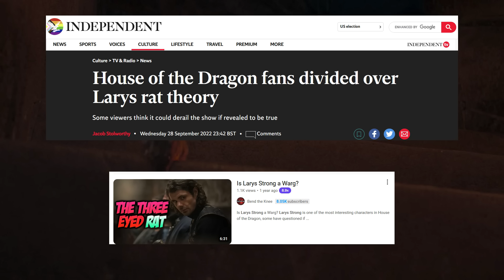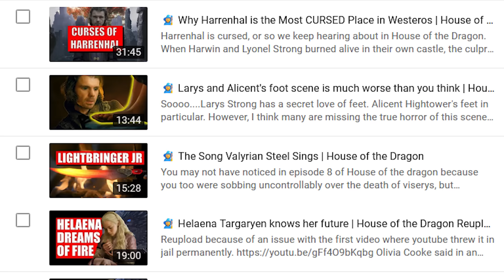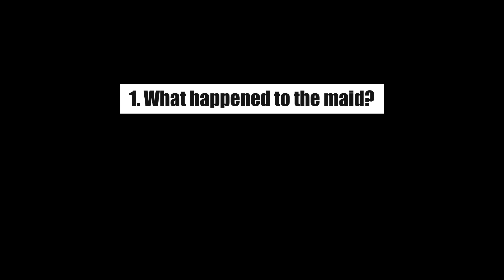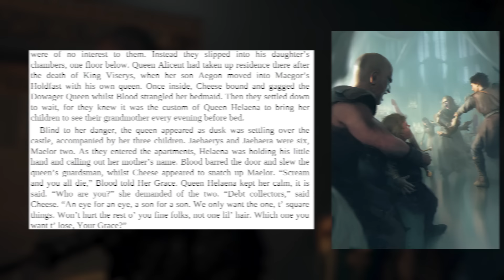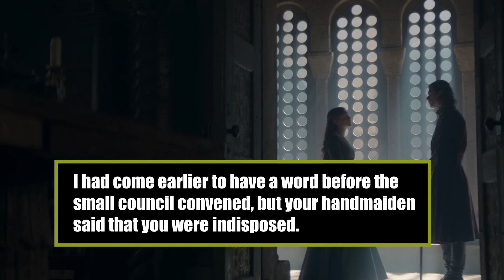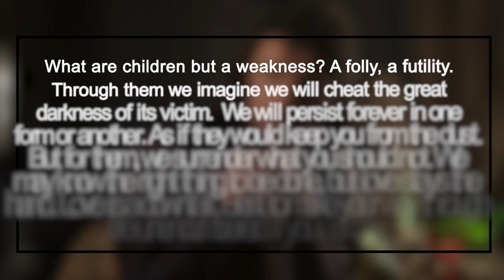🧙Larys Strong allowed Blood and Cheese to happen | House of the Dragon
In the premiere of house of the dragon season 2, you may have noticed that rats come up in the episode. A lot. Queen Helaena Targaryen says she is afraid of the rats to the befuddlement of her husband and maids. Between Blood and Cheese, there's Cheese with his dubious rat catching effectiveness is shown catching a few and lugging around his traps. And Blood, the Goldcloak Daemon stan, also lugs around the rat traps briefly before abandoning them to his Son for a Son bounty. And of course, there’s actual rats all over the castle particularly in the hidden passages as Blood and Cheese make their infamous ascent into the royal apartments. It’s a regular rat bonanza, you cannot escape rats in the Red Keep. However, there are some secret rats as well you may have missed during your viewing. And if you’re a viewer of this channel and a Larys Strong, the Clubfoot, the Three Eyed Rat aficionado, you may know where this is going. The Rat King is back.

Patrons:
Seneschal Ramona Zamfir
Grand Maester Chris B
Archmaester Ariela Jaglom Gazin
Archmaester Erin M, Executive Assisstant of the Slack
Archmaester Katrina Bleckley
Archmaester Lady May
Maester Ali Kozlu
Maester  Renny
Maester Axey
Maester Celia K
Maester Cheyenne Pointer
Maester Crowfoods Daughter
Maester Fitter
Maester Guilty Undertaker
Maester History Fangirl
Maester History of Westeros
Maester Julie beth of tarth
Maester Juliette O
Maester Katherine Stamp
Maester Kenneth Hammer
Maester Kristen C
Maester Maester Jimi
Maester Niado
Maester Nicole Alldritt
Maester Nienna, Student of the Children and Healer of Hearts.
Maester Reflective Ramlbing
Maester Sanrixian, Mother of Drawgons
Maester Sarah C
Maester Sassa K
Maester Shael de Pinto
Maester Soren J
Maester Steven Tubbs
Maester Sue the Fury, Grand Mistress of Whispers
Maester The Happy Masquerader
Maester Ygritte Targaryen

HBO Game of Thrones, House of the Dragon, and History and Lore
Rise of the Dragon, Fire and Blood, and the World of Ice and Fire by George R.R. Martin
The Town (2010)

00:00 Here we go again
01:25 Larys did it again
01:54 Helaena sees the knives coming
04:51 Not the dragons. The Rats.
06:32 The magic maid
08:32 Hey where'd everyone go?
10:07 The rat king cometh
13:09 Whatcha up to Larys?
17:12 Aziz and Ashaya are the best